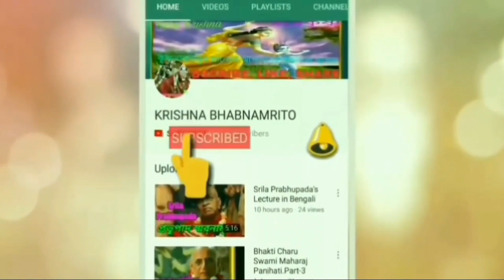রাক্ষস ও দৈত্যের মধ্যে পার্থক্য কি? hh bhakti charu swami maharaj bengali lecture 2020 video(iskcon)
শ্রীমৎ ভক্তিচারু স্বামী গুরুমহারাজ রাক্ষস ও দৈত্যের মধ্যে পার্থক্য কি আলোচনা করেছেন।hh bhakti charu swami maharaj bengali iskcon lecture 2020 video about difference between monster and giant at kolkata ram katha bengali iskcon seminar 2020.